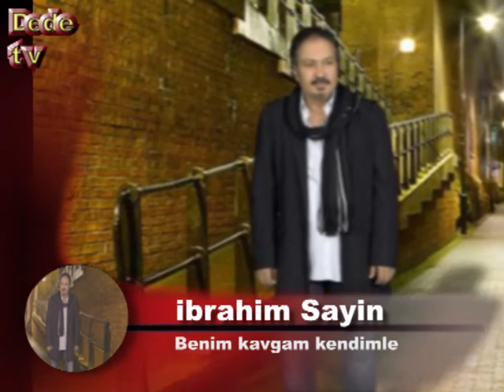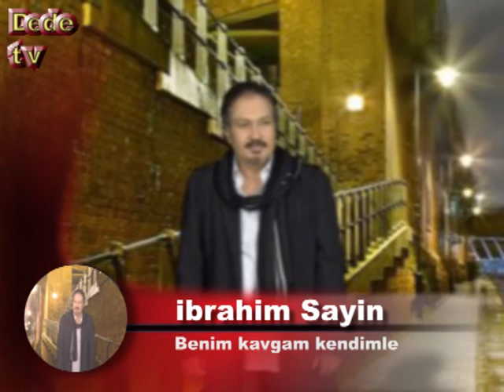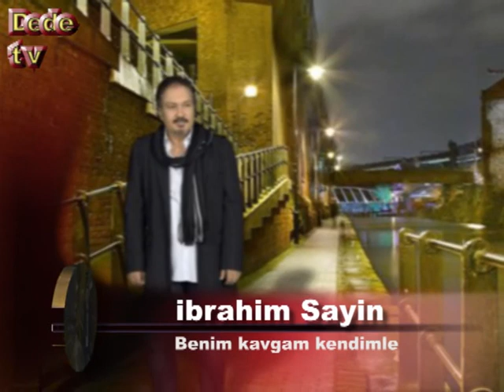Ibrahim sayin - Benim kavgam kendimle